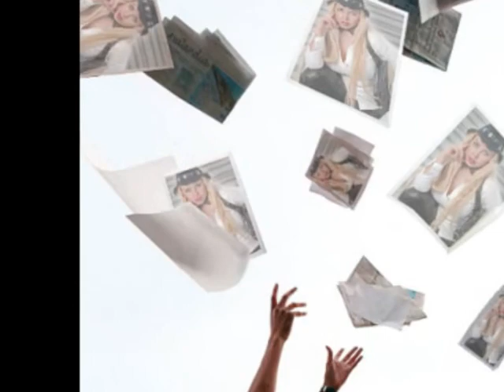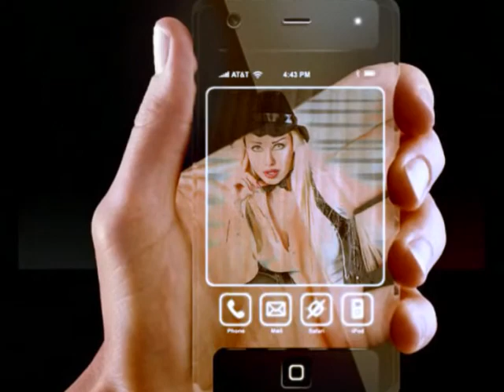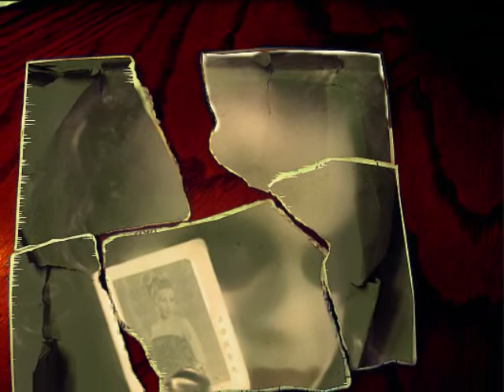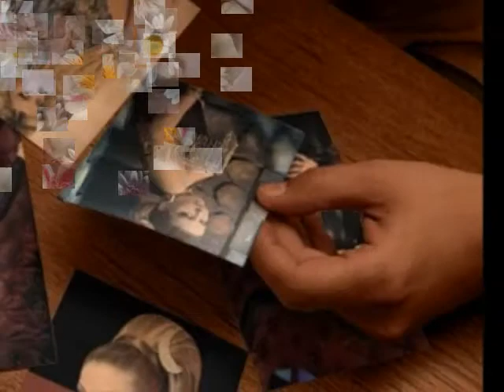Lilyan Al Naser 2.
.%* اهـــداء خـــاص الـــى Lilyan Al Naser